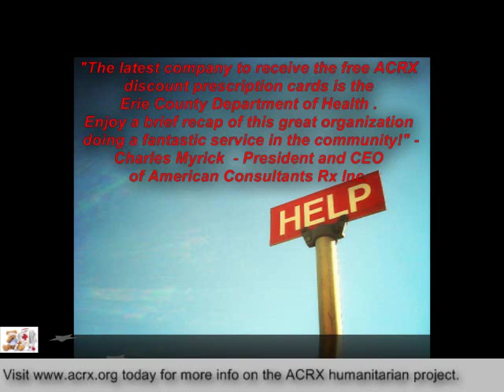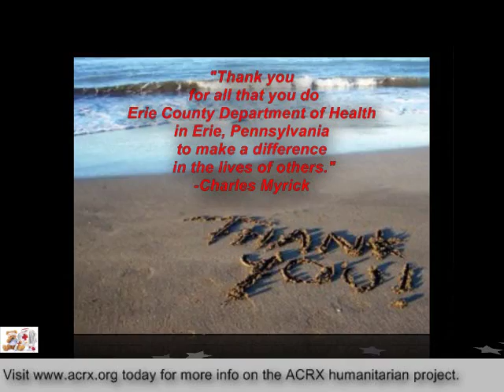Erie County Dept of Health Receive Tribute & Medicine Coupons by Charles Myrick of ACRX